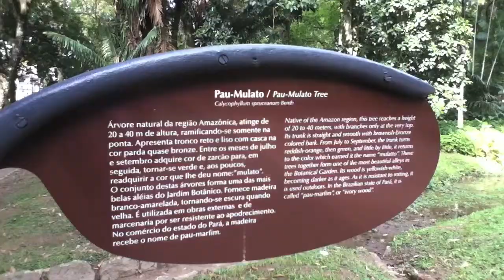Rio de Janeiro Botanical Gardens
The Rio de Janeiro Botanical Gardens are a great place to visit on a hot day to get away from the noise and the crowds. There are thousands of different plants, and lots of little surprises in various parts of the park.